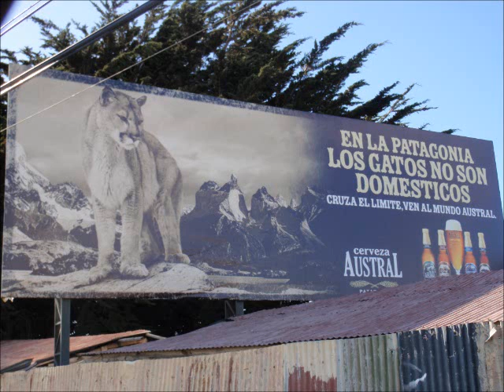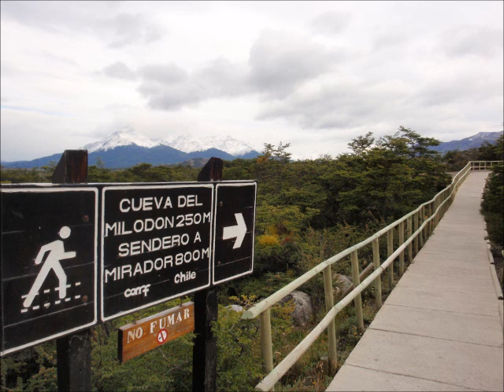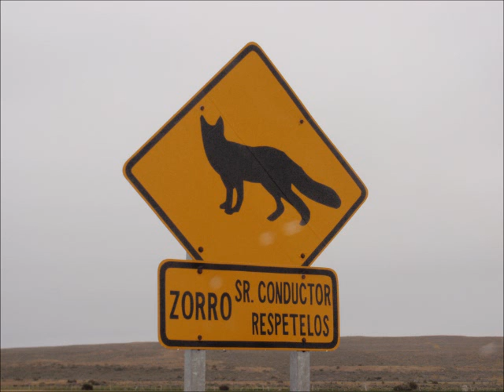Torres del Paine - Patagônia Chilena 2011.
O Torres del Paine fica na Patagônia Chilena e é um dos parques mais bonitos do mundo.
Março 2011.
by Rachid.
Assista também ao vídeo da Isla Magdalena (100 mil pinguins).